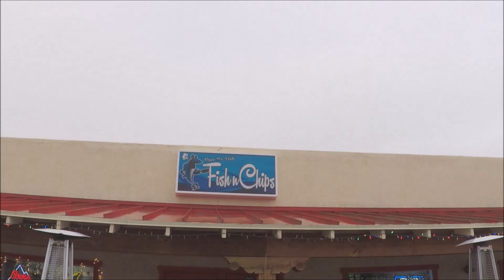Will He Finally Get It?